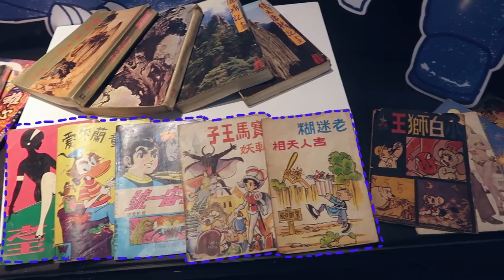[MẶT NỌNG GO AROUND-TAIWAN]| TRAVEL VLOG 10| THE BIGGEST WAX FIGURE EXHIBITION IN TAIWAN ?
Hôm nay Mặt Nọng đặc biệt dẫn “tour-tốc-hành” về một vùng đất nằm ở gần cuối của Đài Loan - Đài Nam. vẫn giữ “truyền thống” khám phá của kênh là tham quan bảo tàng đầu tiên nhéeeee !!!

Lúc đầu mình tới địa điểm này thì nhìn có vẻ hơi chán, không hề giống “truyền thống làm mọi thứ hoành tráng” như bình thường của Đài Loan nhưng hoá ra mình đã lầm, hoá ra trên lầu 2 là nguyên khu bảo tàng tượng sáp về lịch sử nước bạn, có thể là bự nhất Đài Loan và siêu chân thật luôn. Nếu thích tìm hiểu về chủ đề lịch sử thì bạn phải xem hết video này với Mặt Nọng nhé !

Địa chỉ: No.250, Sec 1, Zhanghe Rd.(長和路), Annan District, Tainan City 70946, Taiwan (Từ 9:00 sáng tới 5:00 chiều - thứ 2 nghỉ)

Today is a special occasion when Mặt Nọng finally decided to guide you on an “express tour” towards a location which is near the end of Taiwan - Tainan. To keep the traditional as our SR Living Channel has always been - Mặt Nọng will definitely take you to sight-seeing a museum firstly.

At first, I was kinda disappointed cause the surrounding looks kinda boring, not “seems right” with the style of Taiwan - dramatize the exhibition in a fun and attractive way. But I was wrong, when I stepped on the 2nd floor, my eyes couldn’t believe in what I saw - an enormous wax figure exhibition about Taiwan’s history, it might be the biggest exhibition you can find in Taiwan, so if you are interested in finding out about this place then you definitely need to watch this whole video with us.

Address: No.250, Sec 1, Zhanghe Rd.(長和路), Annan District, Tainan City 70946, Taiwan (Closed on Monday)

[FOLLOW US]